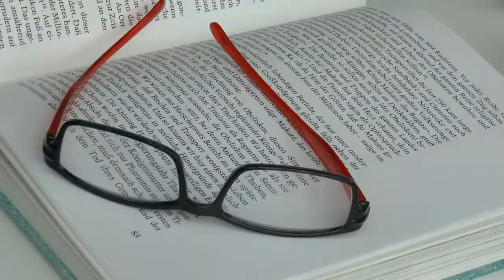HERBSTGEDANKEN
Eine filmische Umsetzung des Gedichtes "Herbsttag" von Josef Weinheber